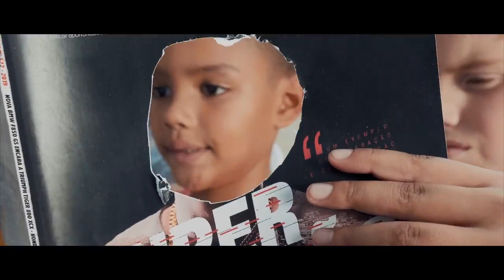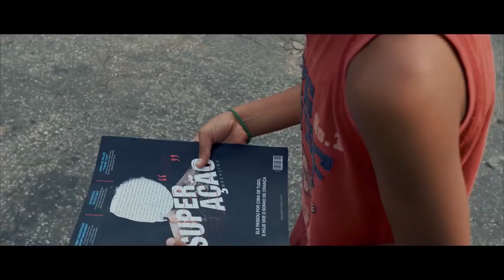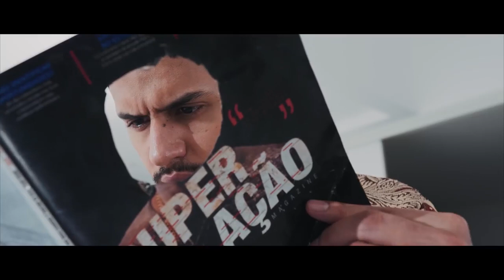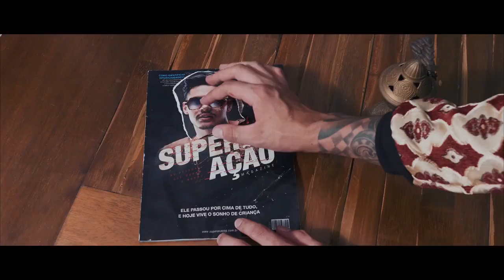Hungria Hip Hop - Um Pedido (Official Music Video)